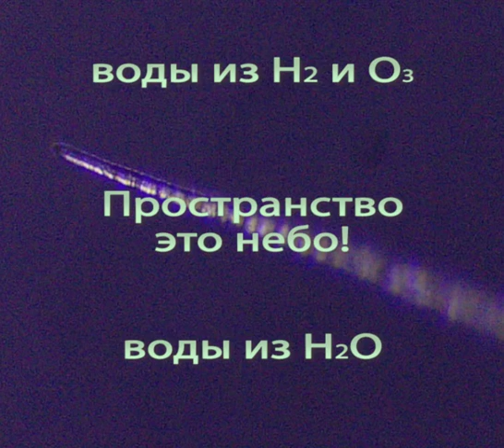Jehovah's Witnesses and you know that the Bible is more than science.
Do not reject the word of God, Do not be afraid of people, do not rely on the nobles, know that God has great wisdom and wraps his strength.